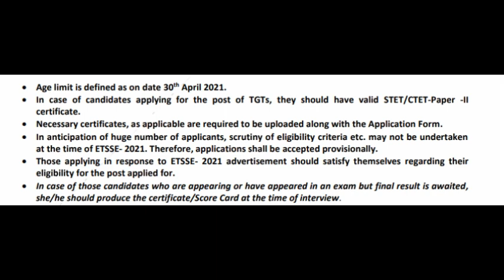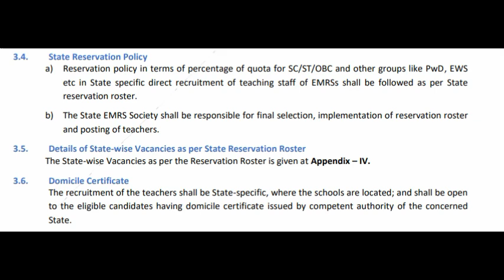EMRS RECRUITMENT 2021 QnA | DSSSB TGT-PGT COMPUTER SCIENCE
BOOKS
1- KIRAN PUBLICATION
2- R GUPTA'S
3- ARIHANT

ministry of tribal affairs recruitment
ministry of tribal affairs recruitment 2021
ministry of tribal affairs recruitment 2021 login
ministry of tribal affairs recruitment 2021 notification
ministry of tribal affairs recruitment 2021 notification pdf